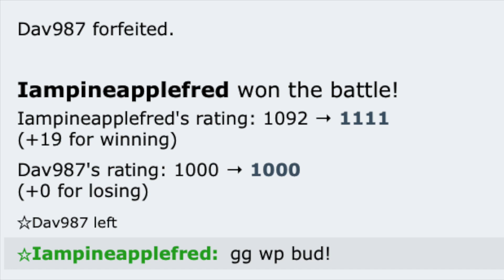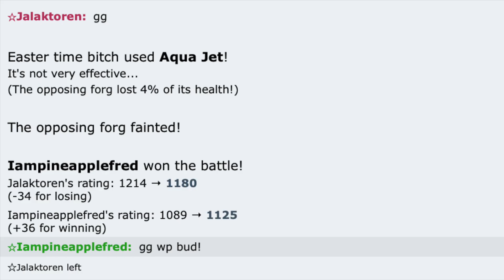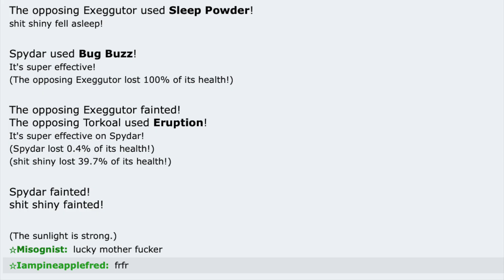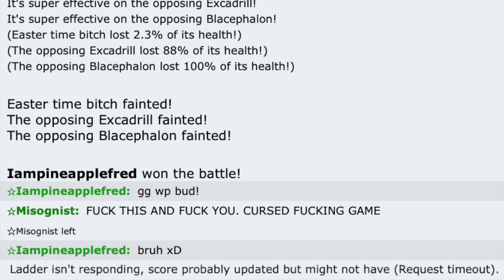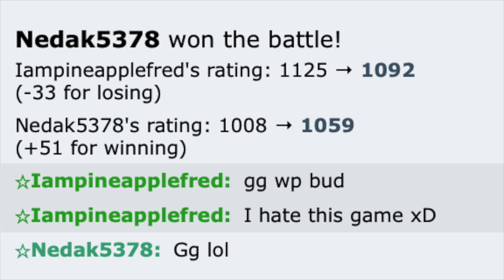RATTLED SUDOWOODO TRIGGERS SALTY POKEMON NOOBS!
In today's video, I showcased a rattled weakness policy sudowoodo on pokemon showdown generation 8 doubles overused (OU)!

System screen select sonic heroes
King dedede's theme super smash bros. ultimate ost
Meta knight's revenge super smash bros. ultimate ost

Video: 550